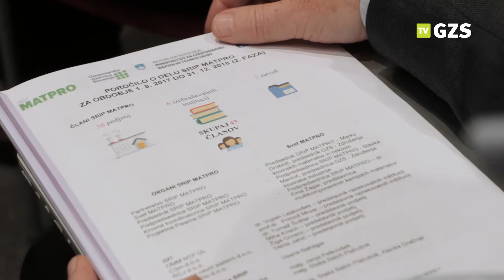4. zbor članov Partnerstva SRIP MATPRO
4. zbor članov Partnerstva SRIP MATPRO je potekal 5. aprila 2019 v prostorih Gospodarske zbornice Slovenije.(GZS). Na srečanju sta bila predstavljena Poročilo o delu SRIP-a MATPRO od 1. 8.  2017 do 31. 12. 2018 ter Plan dela SRIP-a MATPRO za leto 2019. Predstavitvi je sledila strokovna delavnica z naslovom Zakonodaja EU o odpadkih.
Pred zborom Partnerstva je potekal tudi sestanek Sveta SRIP-a MATPRO.